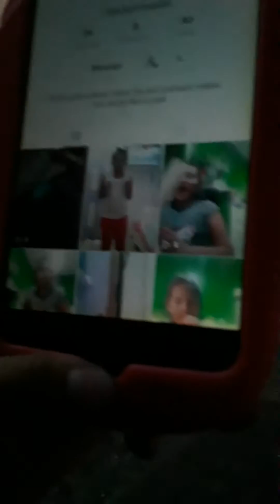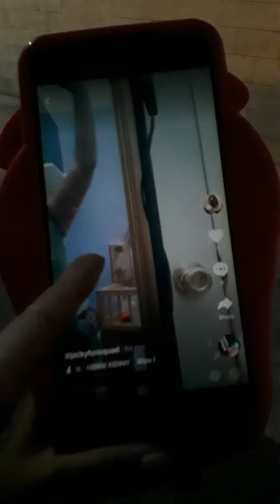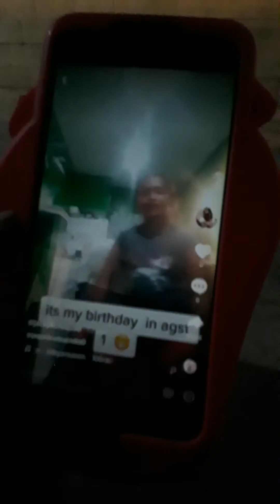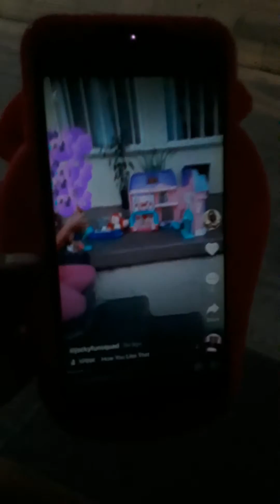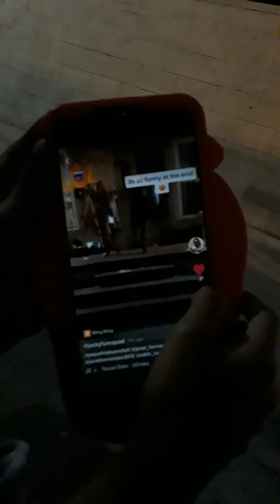6 de agosto de 2020